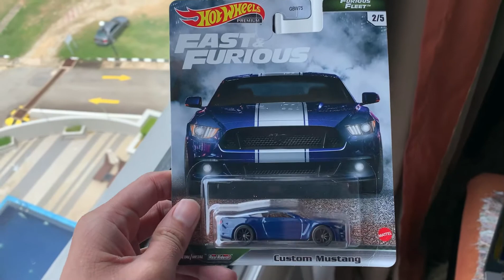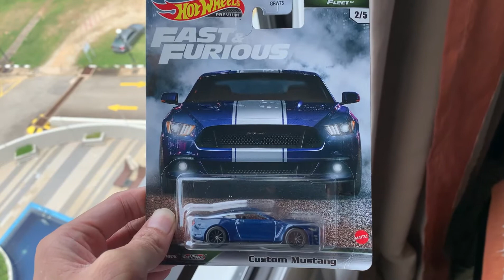HOT WHEELS | FAST & FURIOUS | FURIOUS FLEET | CUSTOM MUSTANG | REVIEW